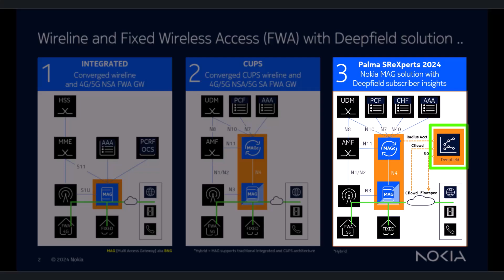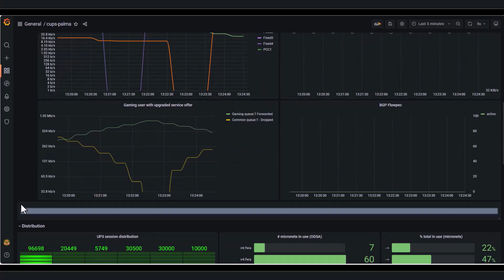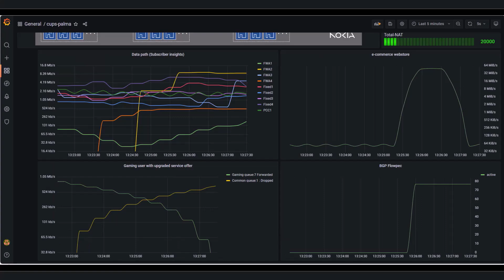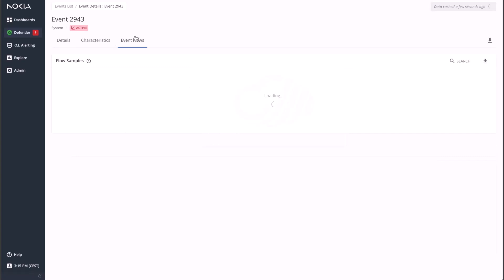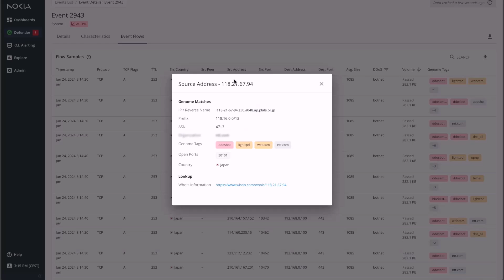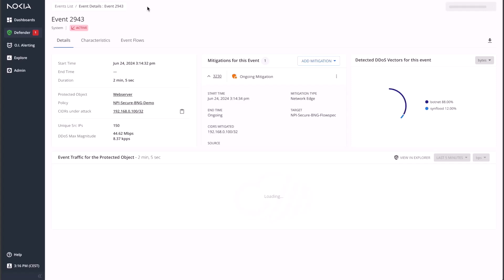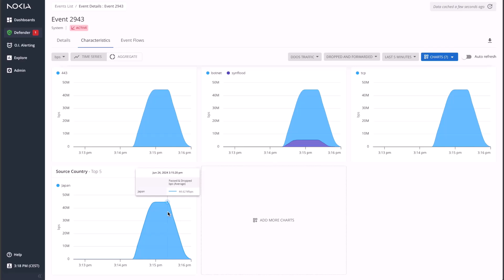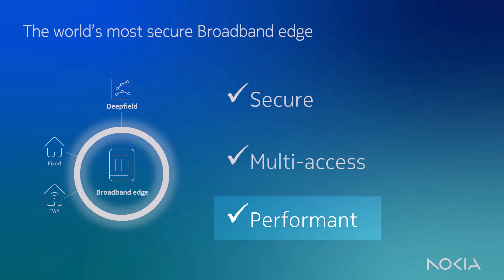Demo: Nokia's innovative approach to advanced DDoS mitigation at the broadband edge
In this demo, we highlight the capabilities of our Nokia Broadband Network Gateway (BNG) and Multi-Access Gateway, integrating the Nokia Deepfield solution for enhanced subscriber insights and Distributed Denial of Service (DDoS) attack mitigation.

Using a CUPS (control and user plane separation) architecture, the demo handles both synthetic and live traffic, focusing on attacks targeting e-commerce websites through internal subscribers (from a service provider network) or IoT devices.

The demo simulates a DDoS attack on an e-commerce website using a distributed TCP SYN flood and botnet attack. Deepfield Defender detects the attack and implements countermeasures using NETFLOW or BGP FlowSpec, populating filter rules on the user plane (on the broadband gateway) and ensuring minimal disruption to services and customers.

Deepfield Secure Genome identifies vulnerable IPs and known botnets, providing context to anomalous traffic patterns for precise detection and mitigation.

The demo emphasizes Nokia’s scalable, cost-effective DDoS solution, supporting various access technologies and leveraging FP4 and FP5 network processor technology embedded in Nokia service routers for enhanced performance.

This demonstration reinforces Nokia's commitment to delivering the world's most secure broadband edge.